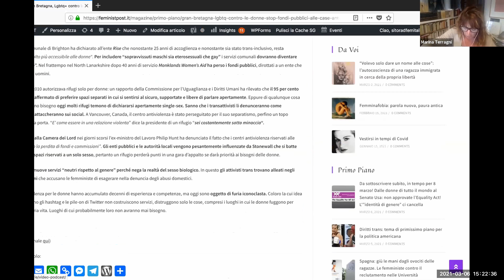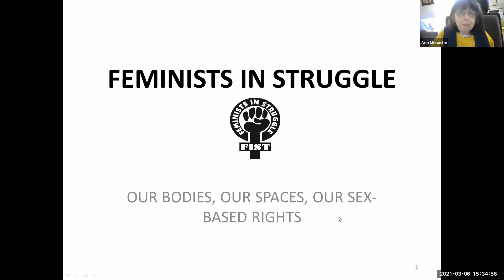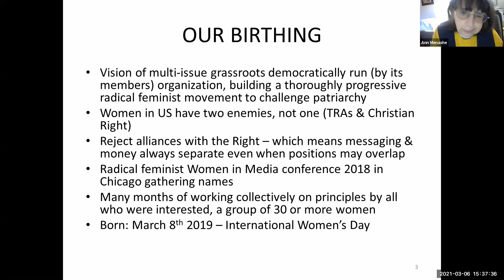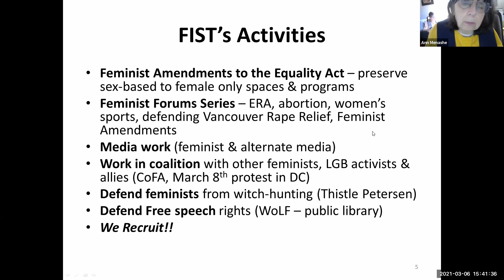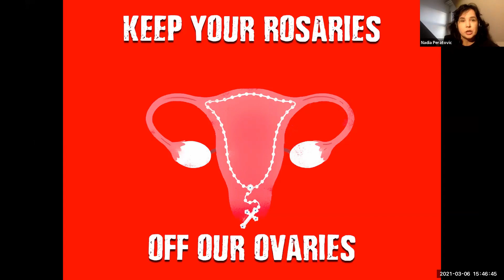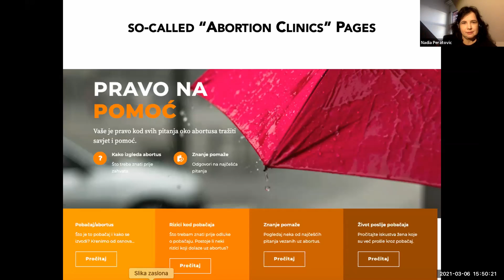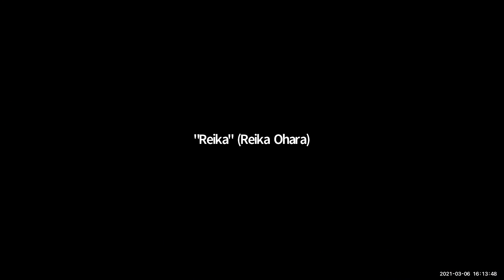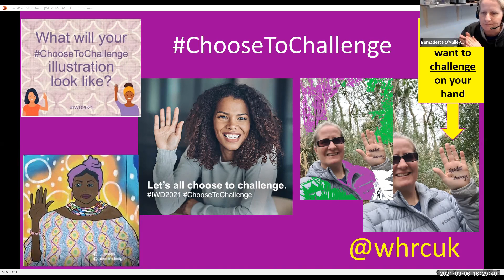Feminist Question Time w/ speakers from signatory organisations around the world [COMPLETE WEBINAR]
Feminist Question Time LIVE with speakers from our signatory organisations around the world

This week’s speakers:
The Countess Didn’t Fight For This, Ireland
RadFem Italia
Lesbian Alliance, Ukraine
Feminists in Struggle, USA
Centre For Civil Courage, Croatia
Vancouver Women’s Space, Canada
@abolishnistjp, Japan
Alika Kinan Fundacion, Argentina
womenpicketdc - organisers of the march on DC